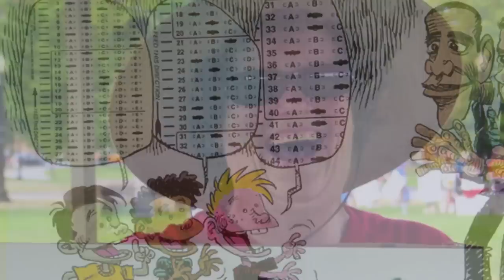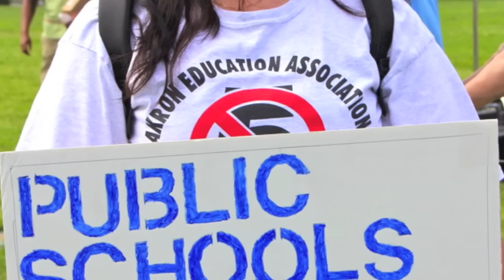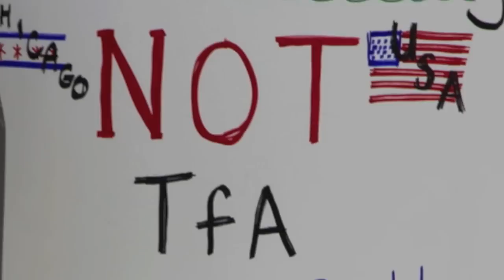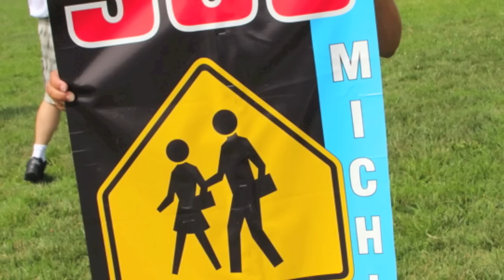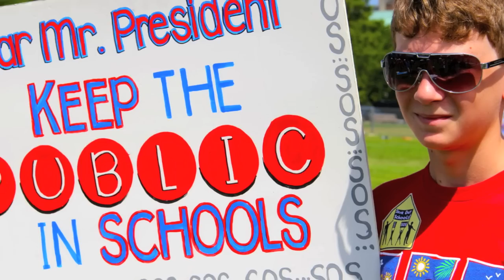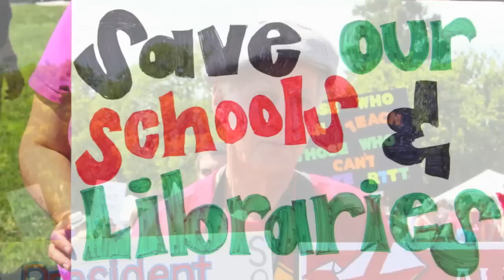Scenes From SOS March (Kozol Speech)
Stills from the SOS March and National Call to Action in Washington, DC, on July 30, 2011. Some of these are random shots, some are of the organizers and speakers. I've put Jonathan Kozol's speech on top of it all--- even though it goes longer than my pictures last! It was a pretty good speech.